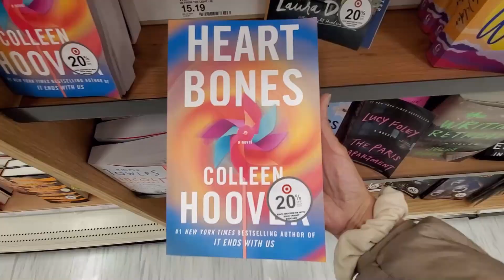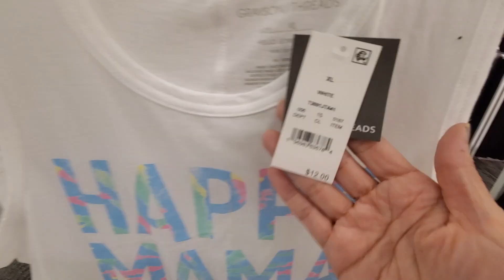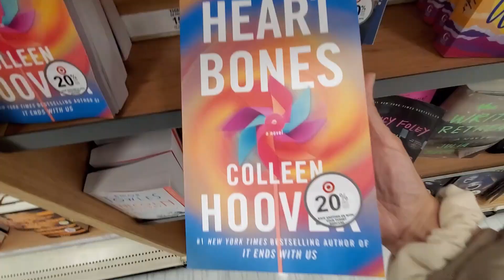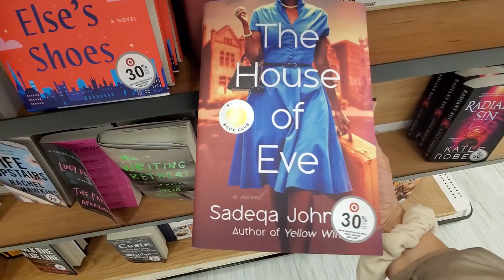Target Mother's Day Gift Ideas 2023 | Mother's Day Gift Guide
Come with me to Target to see all the cute things they have for Mother's Day for 2023. A lot of gift ideas.

16oz 'Best Mom Ever' Mug and 10oz Mini Mug 'Love You Mom' Pink
Silver Plated 'Mom' Mother of Pearl Cubic Zirconia Pendant Necklace - Silver

ABOUT ME

Hi! I’m Mily, I'm from Peru and I've been living in the US for the past seven years. I love to shop and share home decor, thrifted finds and more!